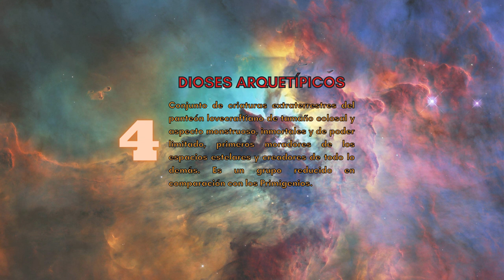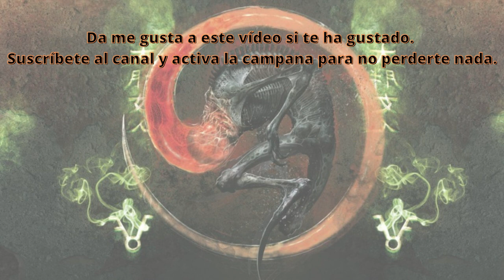🐙 CONÓCELO 👹 todo sobre los Dioses Arquetípicos 😱🐙 [YOGEMC04]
Estimados/as cultistas:

🐙CONOCELO👹 todo sobre los Dioses Arquetípicos 😱🐙 [YOGEMC04]

En este vídeo os traemos un nuevo término dentro de nuestra Enciclopedia Universal de los Mitos de Cthulhu. Se trata de los Dioses Arquetípicos, el último de los tres grandes grupos de deidades monstruosas existentes en el panteón lovecraftiano. Esperamos como siempre que sea de vuestro gusto. Compartid, opinad y disfrutad con Yog-Sothothery y sus contenidos cósmicos.

Myuu

Graham Plowman